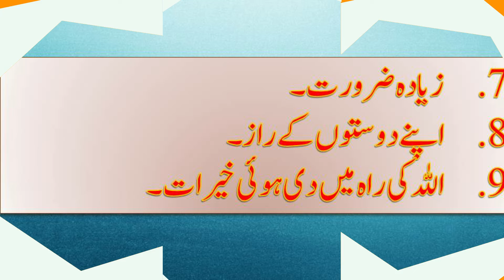In Cheazo Ko Kbi Zahir Na Kro || ان چیزوں کو کبھی ظاہر نہ کرو || Golden Words || Apna SAhara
یڈیو کی مکمل تحریر۔۔۔۔۔۔۔۔۔۔۔۔۔
ان چیزوں کو کبھی ظاہر نہ کرو
کسی کا عیب
اپنے دل کا بھید
امانت کی بات
 اپنی پوری طاقت
اپنی تجارت
میاں بیوی کا راز
زیادہ ضرورت
اپنے دوستوں کے راز
اللہ کی راہ میں دی ہوئی خیرات
 لوگ آپ کے اندر آپ کا دکھ تلاش نہیں کرتے ان کو اس تماشے کی کھوج ہوتی ہے جو آپ کے ساتھ ہوں۔